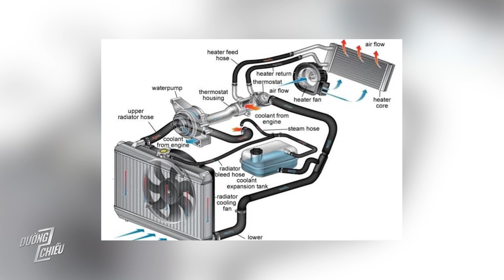Điều hòa nhiệt độ dành cho xe? Chia sẻ một tí về các hệ thống làm mát cho động cơ | Đường 2 Chiều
Mùa hè đã đến rồi, không có điều hòa không chịu nổi! Vì vậy Đường 2 Chiều cũng muốn chia sẻ một chút với các bạn về các loại hệ thống làm mát cho động cơ. Mong rằng chủ đề này sẽ được anh em quan tâm bàn luận và hãy comment những ý kiến và kiến thức của các bạn nhé!

Chính vì mùa hè đã đến nên trong video có sự góp mặt của rất nhiều ve, mong các bạn thông cảm!

☎️ Mr. Huy - 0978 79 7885
       Mr. Tân - 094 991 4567